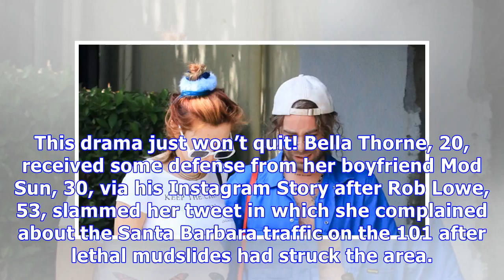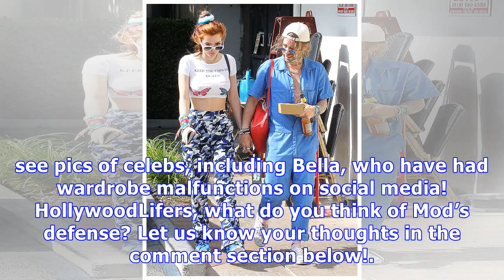Bella Thorne’s BF Defends Her Against Rob Lowe After Mudslide Tweet: He’s ‘Whack’